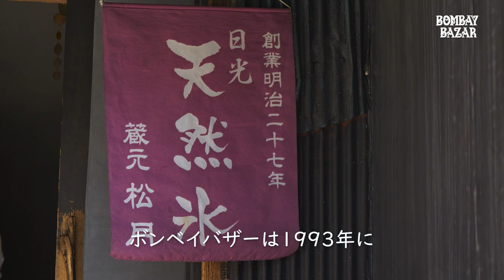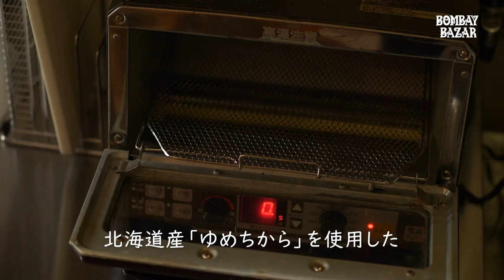代官山の隠れ家的オーガニックカフェ ボンベイバザーがリニューアルオープン 【SEILIN＆Co.】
【聖林公司公式オンラインショップ】

12月16日にリニューアルオープンしたBOMBAY BAZAR（ボンベイ バザー）のご紹介です。
新たに営業時間も変更して9：00～11：00までのモーニングメニューも始めました。

BOMBAY BAZAR では有機栽培の野菜･穀物、自然飼料の肉･乳製品･卵類、無添加の調味料など、おいしくて安全性の高い食材を選んで使用しています。
この機会に是非ご来店お待ちしています。

BOMBAY BAZAR（ボンベイ バザー）
東京都渋谷区猿楽町20-11 B1F
定休日：火曜日
アクセス：東急電鉄東横線「代官山駅」から徒歩3分
駐車場：最寄りの施設「代官山蔦屋書店」にパーキング有
お支払い：現金、クレジット各社、電子マネー（PayPay、iDなど）

00:00　クラシックプリン
02:55　店舗オープン準備
03:24　入店
04:27　オーダー
05:04　ランチタイムメニューご紹介
05:28　コーヒーオーダー
05:39　カフェタイム　ヘルシースイーツのご紹介
06:19　有機ナポリタン
07:00　カレーのご紹介
07:52　いただきます
08:39　ピザトースト
08:49　モーニングのご紹介
10:11　季節の野菜カレー、テイクアウト
11:01　テイクアウトについて
11:24　福助さんご挨拶

Audionautix の Acoustic Meditation 2 は、クリエイティブ・コモンズ - 表示 4.0 ライセンスに基づいて使用が許諾されます。